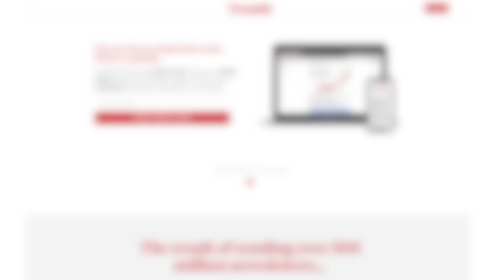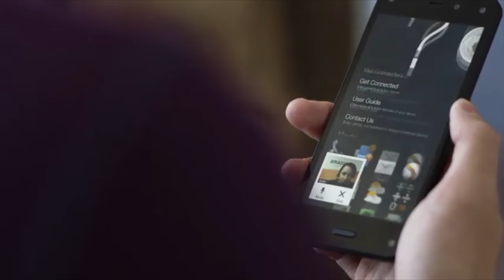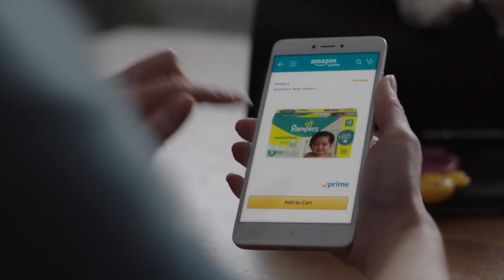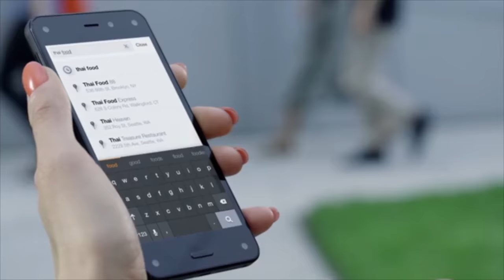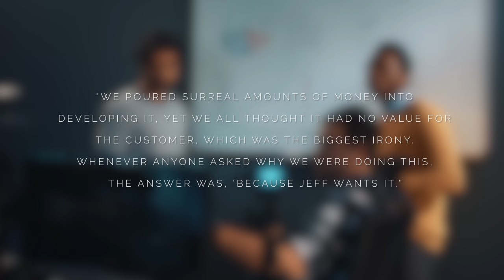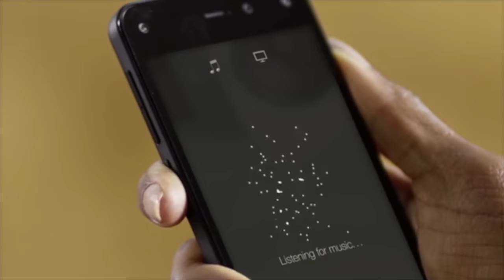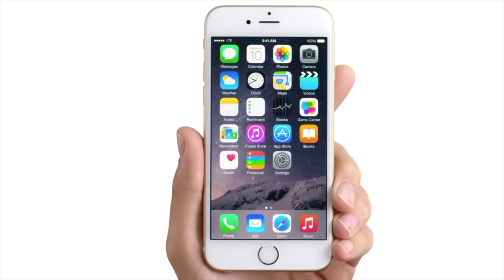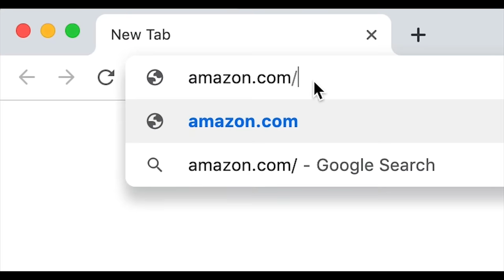Amazon Fire Phone: a $170 million flop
We have talked about phone companies in the past. Remember those episodes about Blackberry or Motorola, companies who once were at the very top of the industry and somehow ended up falling in battle. Today, we will not exactly talk about a phone company but about a phone, yeah, a particular one.

A phone that, for better or worse, had everyone's attention just by existing, just because it was created by one of the largest internet companies in the world: the Amazon Fire Phone

Now, of course, Amazon is not a phone company, but what is it exactly? It's a huge store, and it's likely where you get a lot of your stuff online, even groceries in some locations, probably even more now that people may be spending more time at home. But Amazon also provides web services to clients like Netflix, NASA, or Slidebean. Wink.

It's also a media streaming platform with its production studio for feature films and series, and it also acquired the largest video game streaming platform, Twitch, for around $1B, in 2014. But it also had its line of diapers.

So, what kind of company Amazon is? How do all these things connect? It sounds like a brand that aims for global market domination somehow, and seemingly with the Fire Phone, they had high hopes to create a product that would unify it all into a worldwide, fresh brand. Something like Apple or Nike, but for everything.

0:00 - Intro
0:55 - Amazon Fire: What's Amazon?
2:06 - Amazon Fire: When and why
4:01 - Amazon Fire: The Jeff Bezos phone
5:43 - Amazon Fire: Dynamic perspective
7:02 - Amazon: A cool lifestyle brand?